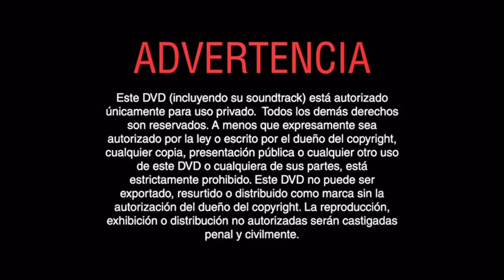Inicio DVD Mujer Bonita 2005 (Argentina)